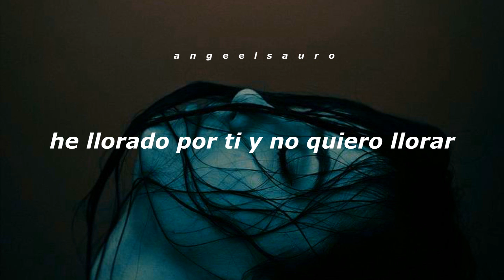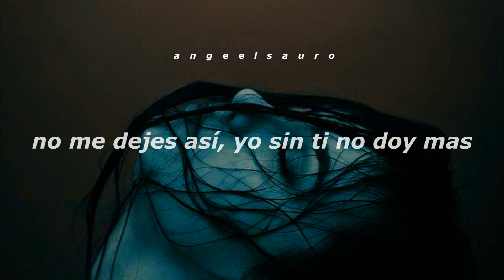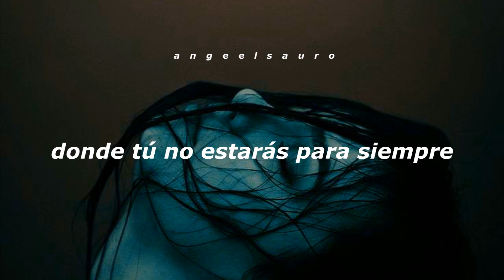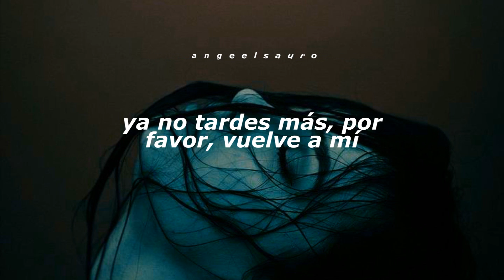Vuelve A Mí - Magnate y Valentino (Letra)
Artista: Magnate & Valentino
Álbum: Sin límite
Fecha de lanzamiento: 2004
Género: Pop

Letra 🎶

Donde quiera que estes
No te voy a olvidar
Seguire siendo tuyo
Toda la eternidad
He llorado por ti
Y no quiero llorar
He callado este amor
Que quisiera gritar
Te arrancaron de mi
Te llevaron tan lejos
Le quitaron tu piel a mi piel
Entre tanto dolor
Entre tanto silencio
Sigo aqui sin saber como hare

Vuelve a mi
Que no puedo vivir si no estas
Yo prefiero morir, que perderte
Vuelve a mi
Que no existe en mi ser un lugar
Donde tu no estaras para siempre
Ya no tardes mas, por favor, vuelve a mi
Ya no tardes mas, por favor
No me dejes asi...
Yo sin ti no doy mas...
Librame de tu adios...
De esta herida mortal...
Aqui en mi corazon...
Guardare tu lugar...
Aunque pasen mil aсos...
Siempre te voy amar...

Se que nunca jamas dejare de quererte
No concibo que ya te perdi
Aunque estalle la tierra
Y se acabe mi suerte
Seguire aqui esperando por ti